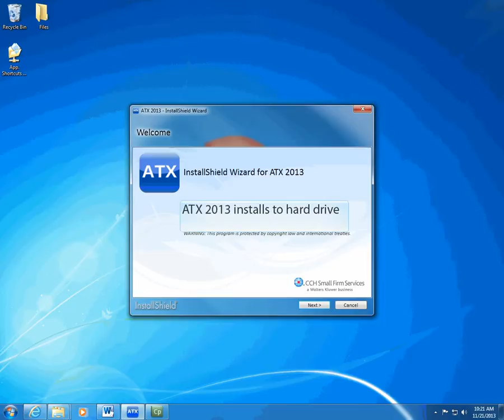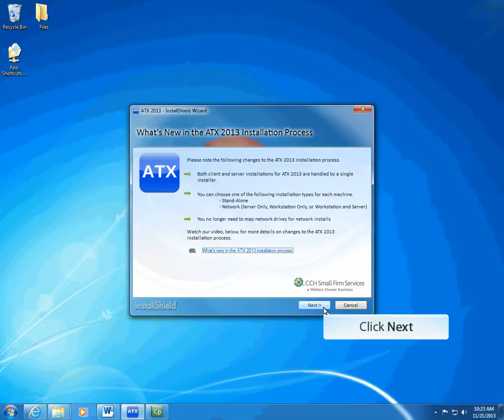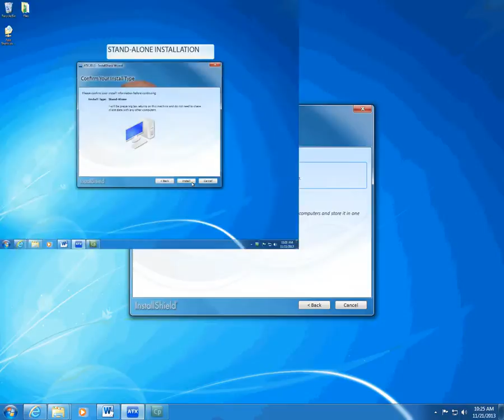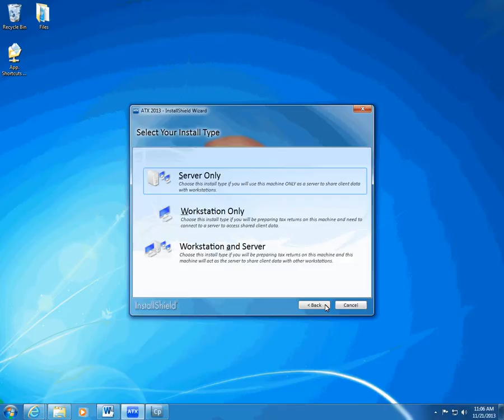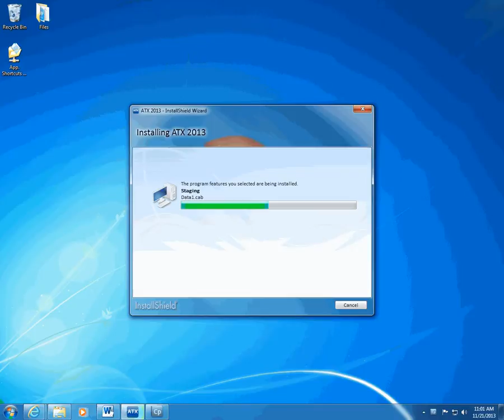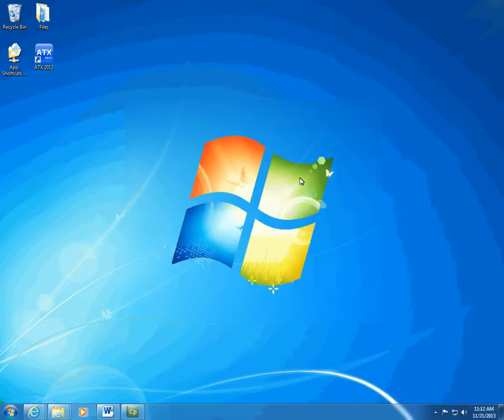ATX Installation and Networking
This video covers installing ATX 2013.